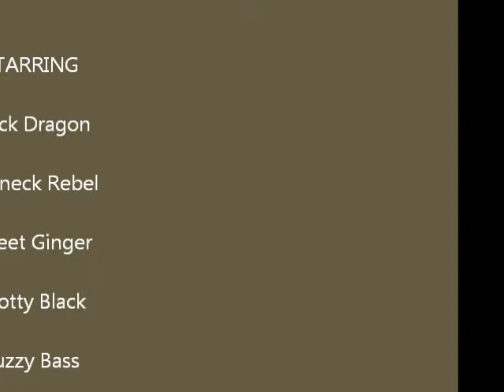Black Dragon wins US title part 1